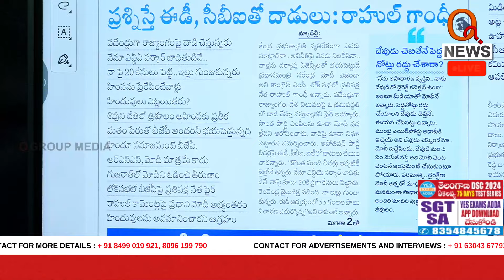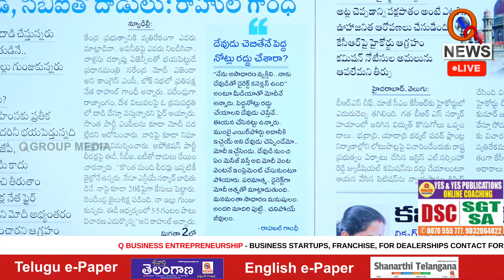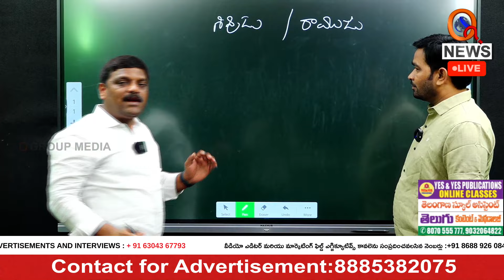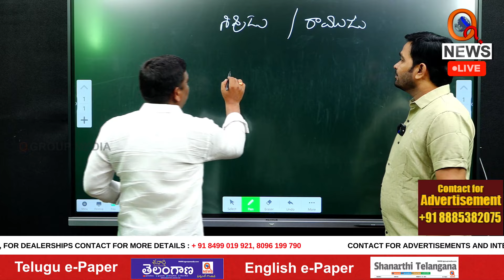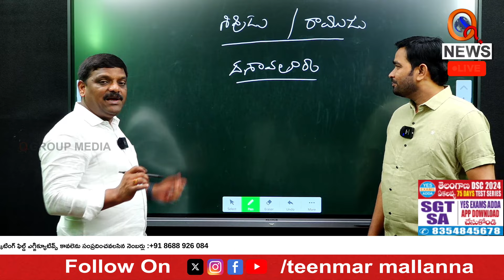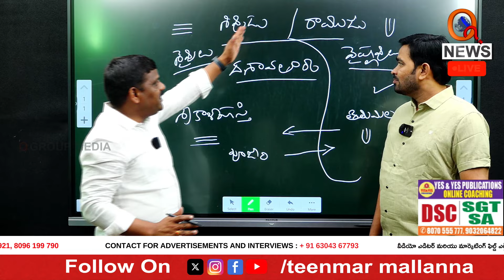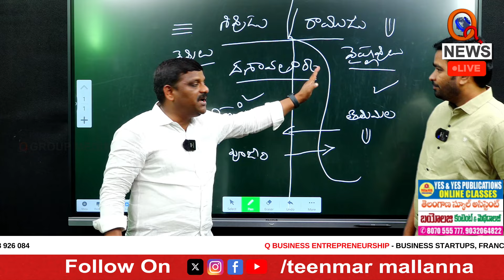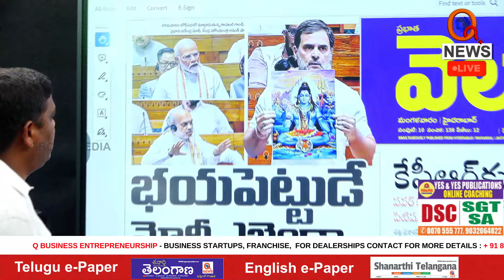భయంతో మోదీ,అమిత్ షా..రాహుల్ గాంధీ స్ట్రాటజీ ఏంది..? | Teenmarmallanna | QnewsHD